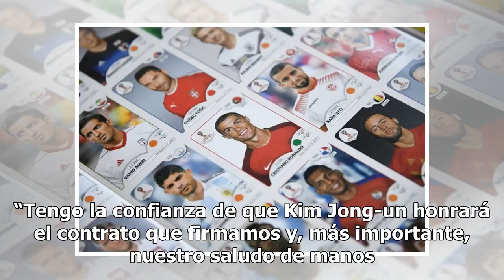¿Podría China frustrar el acuerdo de Trump con Corea del Norte? | La Opinión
Los gobiernos de Xi Jinping y Donald Trump han impuesto nuevos aranceles. El presidente Donald Trump sospecha que el gobierno de China está interviniendo para que Corea del Norte no continúe con el acuerdo de terminar con sus armas nucleares. Sin embargo, el mandatario dijo tener confianza en que el...